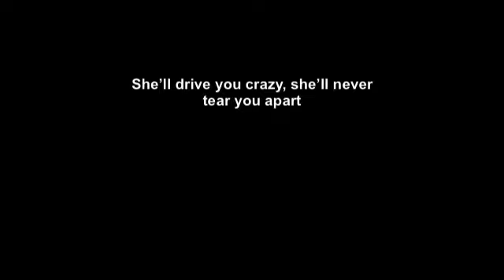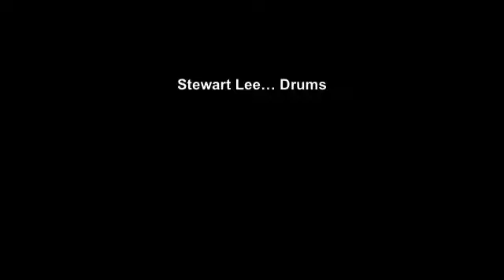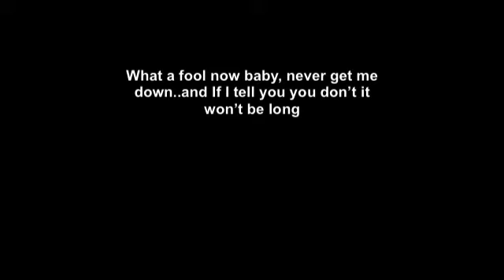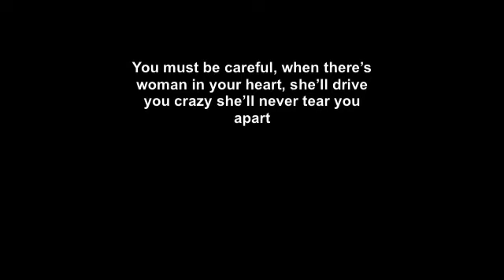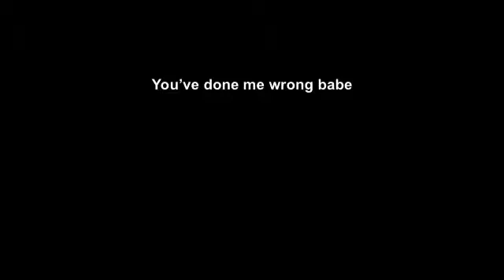Dead Head Sheds I can tell you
one of three tracks all on my channel from the Dead Head Sheds ep..Love Sea... My brother is on lead guitar..